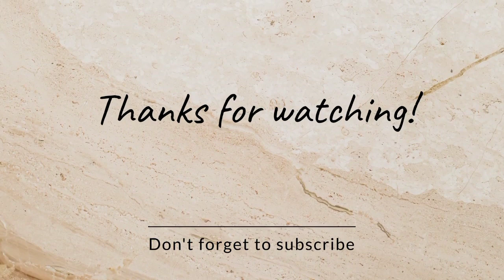How to PREPARE FOR YOUR CXC EXAMS 2022...(ADVICE+TIPS)+CREDIBILITY OF CSEC BROAD TOPICS?🍀part 1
How to PREPARE FOR YOUR CXC EXAMS 2022..(ADVICE+TIPS)+CREDIBILITY OF CSEC BROAD TOPICS🍀

💯VIDEOS THAT MAY HELP IN CSEC PREPARATION AND STUDYING

🔴THE ULTIMATE GUIDE TO PASSING YOUR CSEC EXAMS PART 1 (BIOLOGY, CHEMISTRY  PHYSICS, MATHEMATICS, AGRICULTURAL SCIENCE, FOOD AND NUTRITION)

🔴PART 2: ULTIMATE GUIDE TO PASSING YOUR CSEC EXAMS (HSB, ENG. A, INFORMATION TECHNOLOGY, FAMILY AND RESOURCE MANAGEMENT, SOCIAL STUDIES)

CHANNELS MENTIONED
🍒Kerwin Springer- CSEC MATH
🍒CSEC Mathematics- CSEC MATH, PHYSICS
🍒CSEC Chemistry- CSEC CHEMISTRY
🍒SocialStudiesWizSoares- CSEC SOCIAL STUDIES
🍒CXC Biology Tutor- CSEC BIOLOGY AND HUMAN AND SOCIAL BIOLOGY
🍒CSEC BIOLOGY TCP- CSEC BIOLOGY AND HUMAN AND SOCIAL BIOLOGY
🍒CSEC BIOLOGY TCP-
🍒THINK CSEC- a lot of subjects including Geography, Information Technology, POA, Chemistry, Biology, OA, Math etc.

🍀ABOUT
NATIONALITY: JAMAICAN